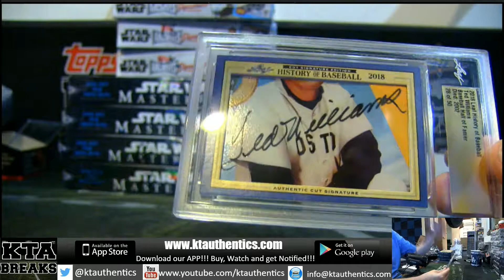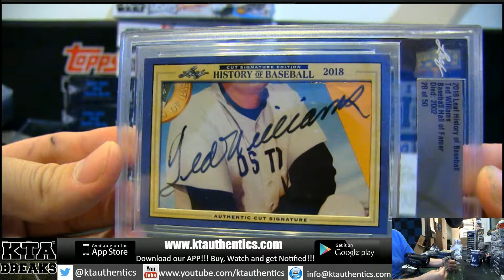KTAuthentics - 2018 leaf history of baseball cut edition 1 hobby box break - paulwhitlock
2018 leaf history of baseball cut edition 1 hobby box break - paulwhitlock